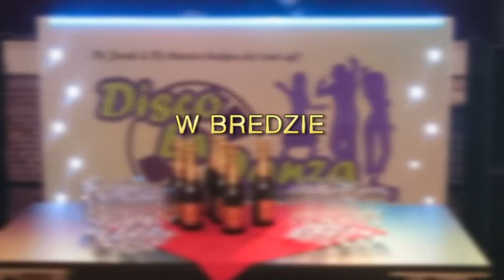Bal Noworoczny Polonii w Bredzie, 14-1-2017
Nieuwjaarsbal BCV Polonia,
14 januari 2017
zaal Belcrum, Breda